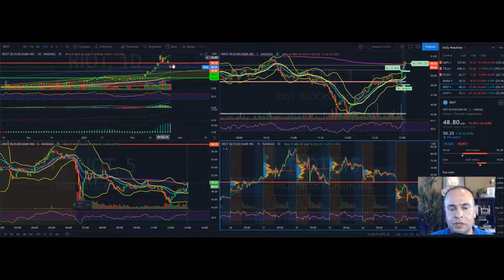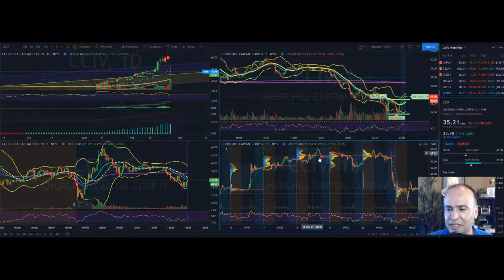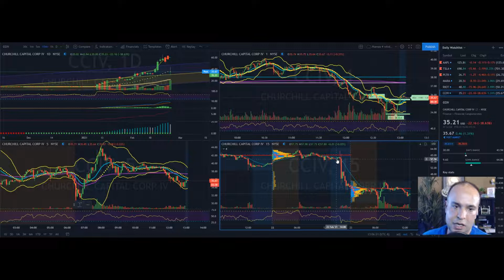DAILY STOCK RECAP | MARKET TANKS 🤒 | APPLE, TESLA, PALANTIR, MARA, RIOT, CCIV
Daily stock recap, market tanks! Stock update on Apple, Tesla, Palantir, Mara, Riot and CCIV. I also do technical analysis and share my personal trades with some tips to assist you with your trading.👌

0:00 Intro
3:29 Apple Stock Update
6:35 Tesla Stock Update
9:13 Palantir Stock Update
11:15 Mara Stock Update
13:20 Riot Stock Update
16:15 CCIV Stock Update

Like my Charting platform?

I am NOT a certified Financial or Investment advisor🤐 . In general, it is a good idea to do your own due diligence (DD) and research. If you decide to buy or sell anything, that is entirely your decision alone.

If you decide to invest, NEVER Trade/Invest based on other people's opinions. It is always a good idea to seek a certified and licensed professional for such advice. ✔